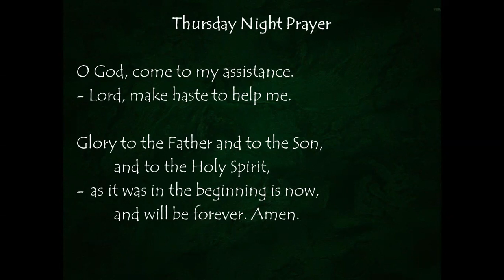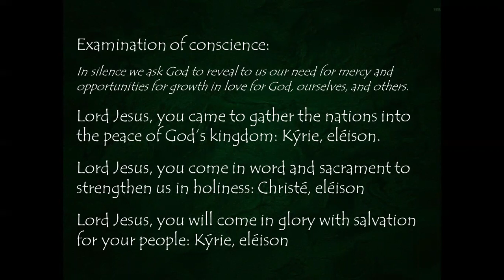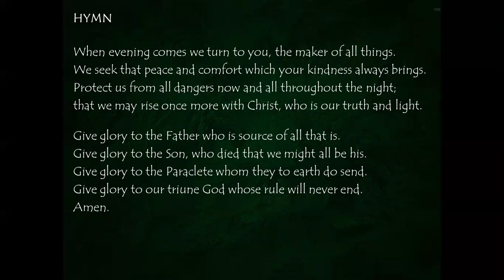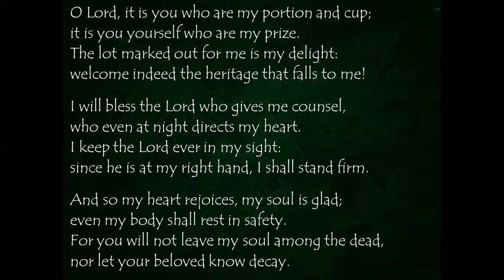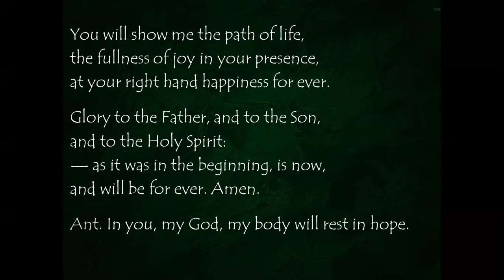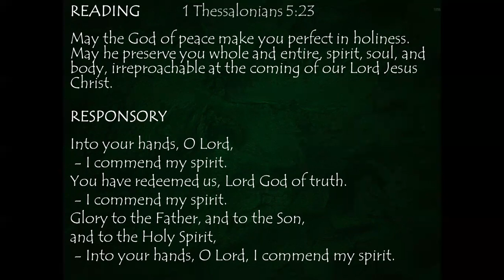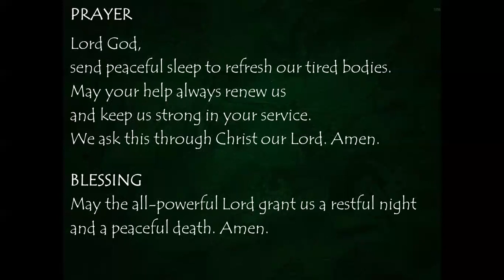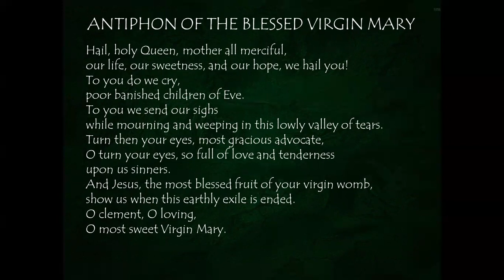Thursday Night Prayer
Lord God,
send peaceful sleep to refresh our tired bodies.
May your help always renew us
and keep us strong in your service.
We ask this through Christ our Lord.
Amen.